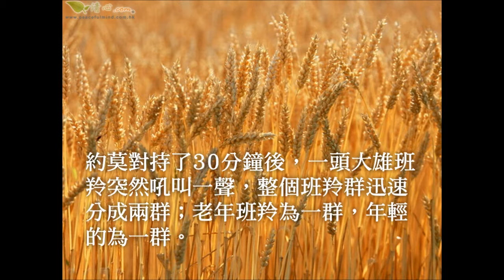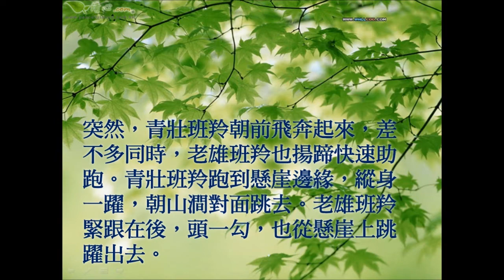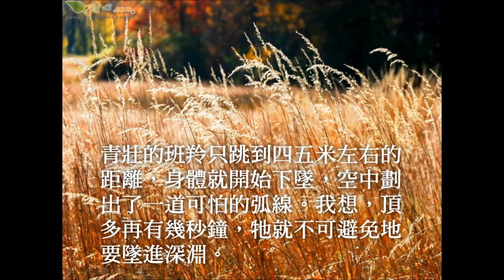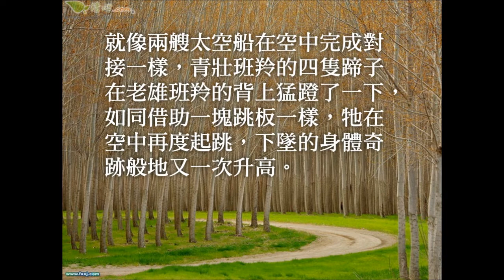斑羚家族的故事